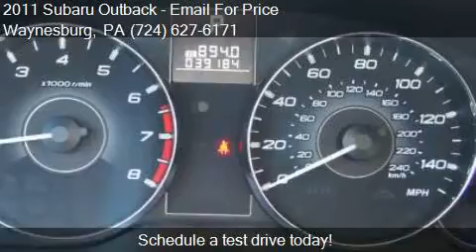2011 Subaru Outback 2.5i Limited AWD 4dr Wagon for sale in W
This 2011 Subaru Outback 2.5i Limited AWD 4dr Wagon is for sale in Waynesburg, PA 15370 at Bortz Chevrolet Subaru.

Engine: 2.5L H4
Transmission: CVT
Color: White
Mileage: 33184
Contact Bortz Chevrolet Subaru 249 E Roy Furman Hwy Waynesburg, PA 15370 to test drive this 2011 Subaru Outback 2.5i Limited AWD 4dr Wagon today.